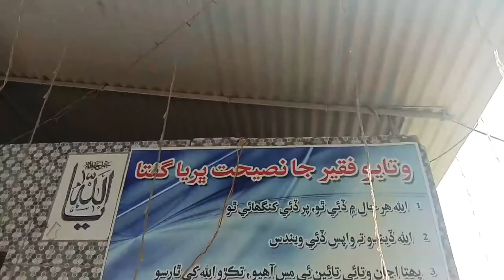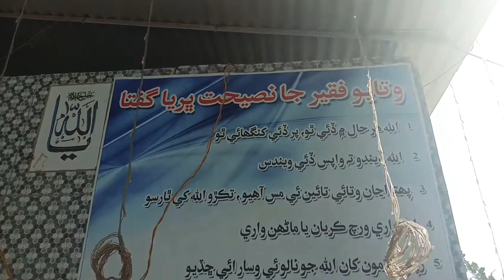Visiting With Friends | precious Moments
visiting with friends ||
precious moments  with friends

we visited nasarpur tando alhyar and tando jam

thanks